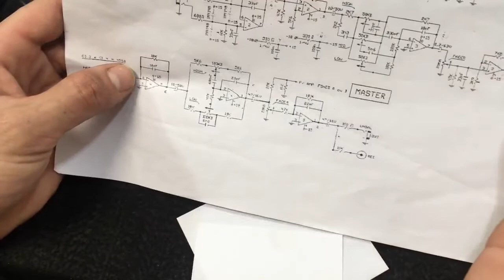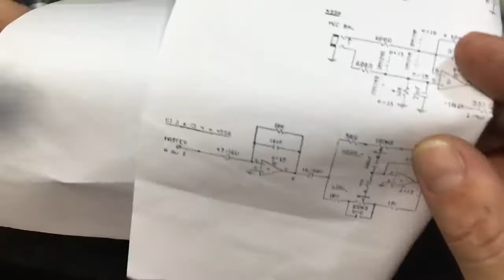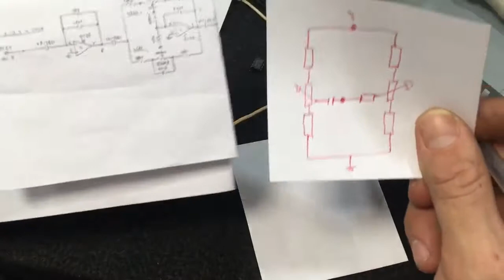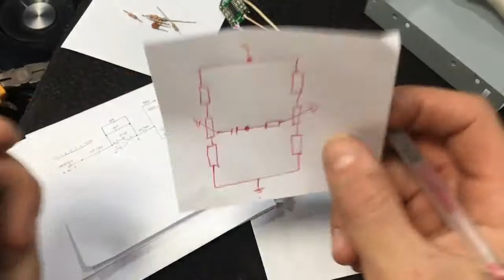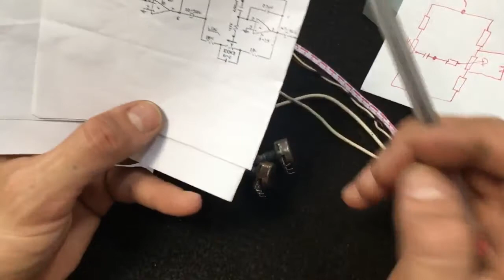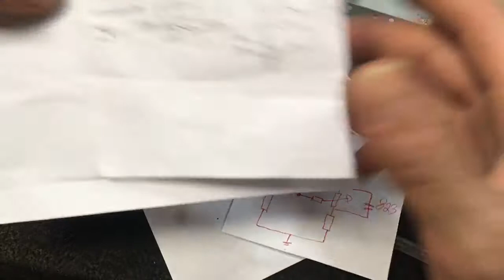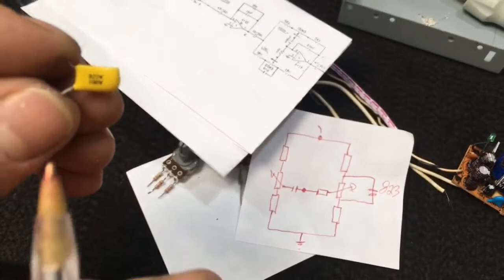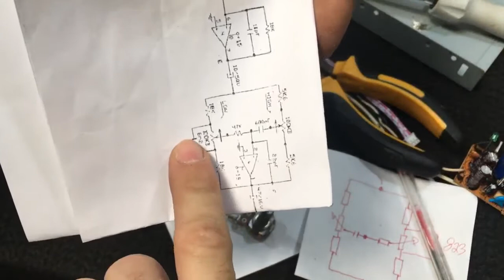Controle de tonalidade passivo para graves e agudos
A finalidade dos controles de som é adequar o som produzido a influencia do ambiente, aonde ele está sendo reproduzido , condiçoes auditivas do ouvinte, etc e visando deixa-lo o mais fiel possivel ao som originalmente gravado.
O circuito sugerido é um equalizador de duas bandas (graves e agudos), trata-se de um controle de tom passivo.
Esta é uma etapa típica de controle de tom com graves e agudos, para ser intercalada entre uma fonte de sinal e a entrada de um amplificador de áudio. Os potenciômetros de graves e agudos devem ser lineares. È um circuito responsável pelo controle dos sinais de graves e agudos enviados a entrada dos amplificadores de potência, este circuito muito prático e barato.
  Lista de componentes:
      resistores.
       2  5k6
       2  18k
       1  47k
      capacitores
        1 680pF
        1 8n2
     2   Potenciômetro 100k
     Um som dito Agudo é um som de alta frequência da audição humana. Geralmente sons acima de 5 kHz são considerados agudos. Sua propagação, tende a ser mais direcional, devido ao curto e pequeno comprimento de onda, diferente dos sons Graves, que tendem a se propagar omnidirecionalmente.
 Um som dito grave (do termo latino grave) é um som que possui onda de baixa frequência para a audição humana. Geralmente, sons abaixo de 300 hertz são considerados graves. Na música eletrônica, graves não são audíveis por nós, ele é sentido através do balanço do alto-falante. ... Hertz é a medida de ciclos por segundo.
Agudo: Som com maior frequência (vibrações rápidas), que correspondem a um som alto alto, logo, agudo. Grave: Som com menor frequência (vibrações lentas), que correspondem a um som baixo, logo grave.
O que é o som estéreo?
Em acústica, estereofonia ou simplesmente estéreo (do grego, stereós), consiste num sistema de reprodução do áudio que utiliza dois canais de som monaurais distintos (direito e esquerdo) sincronizados no tempo.
O que é um som mono?
O áudio mono, ou monofônico, é uma mixagem em que todos os sons são agrupados em um único canal. Essa duplicação do canal de áudio mono é intencional e é o uso correto do áudio mono duplo. ... Isso permite que sistemas de som com dois ou mais canais reproduzam mixagens criadas com um único canal mono.
Como vantagem, o som mono é reproduzido da mesma maneira em diferentes caixas de som, o que o torna ideal para grandes eventos ao ar livre, por exemplo. Já o som estéreo consiste na gravação e reprodução com repartição espacial da fonte sonora. Ou seja, ele tenta reproduzir o som considerando que temos dois ouvidos.
     Um pré-amplificador, ou amplificador de controle, é um amplificador eletrônico que prepara um sinal eletrônico para uma posterior amplificação ou processamento. O circuito do pré-amplificador pode ou não ser alojado separadamente do dispositivo para o qual um sinal está sendo preparado.
Qual a função de um Pré-amplificador?
Pré Amplificador ou em poucas palavras Preamp, nada mais é que um amplificador para aumentar o volume de um sinal de áudio. Talvez você já tenha percebido quando você liga um instrumento com conexão P10 e um instrumento ou microfone com uma conexão XLR a diferença de volume entre eles.
Como os próprios nomes indicam, de modo geral o pré passivo, apenas atenua o sinal recebido da fonte, como um potenciômetro (geralmente não mais do que isso), enquanto que um pré ativo modula o sinal recebido, podendo até amplifica-lo, e interferindo mais com a sua assinatura sônica própria.
O que é o Line Out e para que serve? Line out tem a função de “linha de saída” do amplificador. Serve para jogar o sinal para outro dispositivo eletrônico como caixas de som, ou outro amplificador.